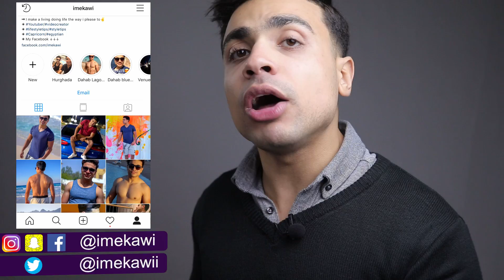اضرار لعبة pubg - اخطر من السرطان؟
بتحب تلعب Pubg ؟ .. السرطان الجديد؟ عارف انت بتعمل ايه ف نفسك؟